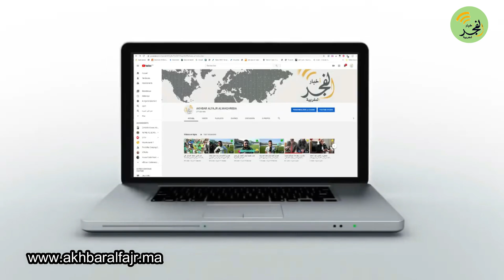حي مولاي عبد الله بمدينة الدار البيضاء تحت رحمة الفيضانات مجددا بسبب الأمطار الغزيرة